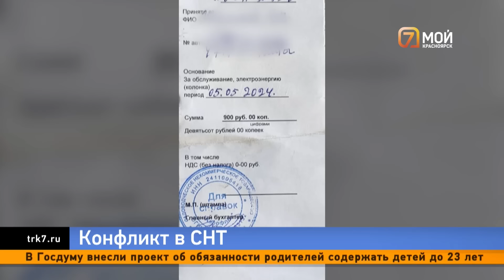Под Красноярском председатель захватил СНТ и торгует водой